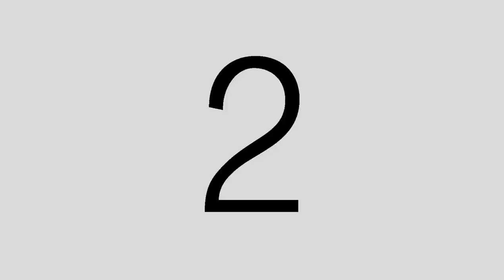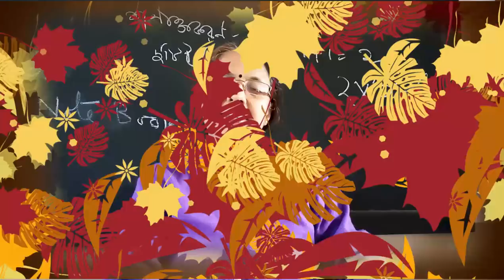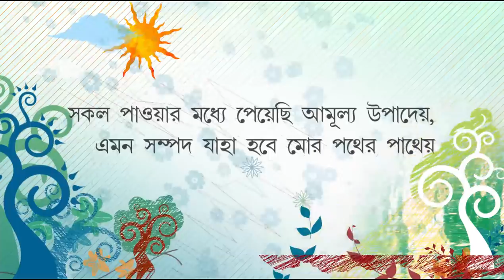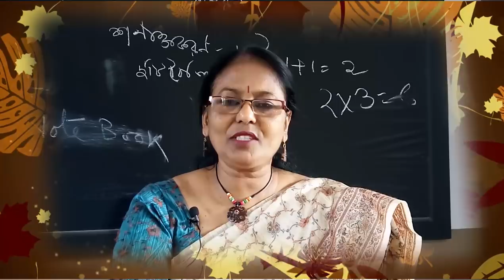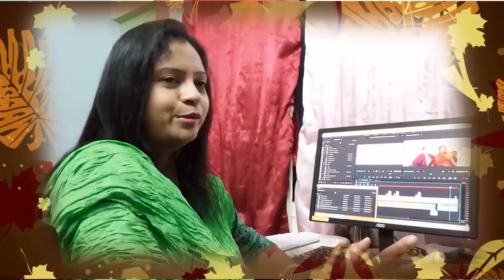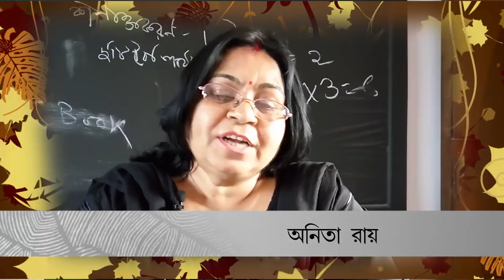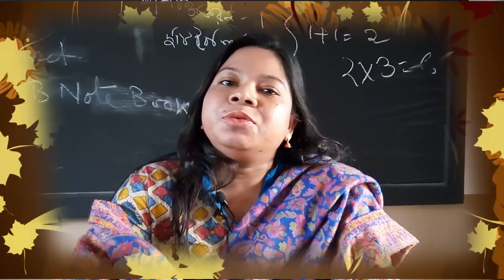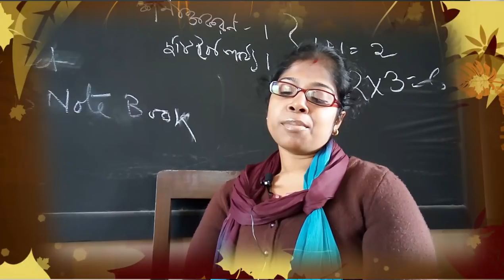ভরা থাক স্মৃতি সুধায় | BhoraThak Smriti Sudhay | Lipika Gangopadhayay - Thank You For Inspiring Us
Lipika Gangopadhayay, Head Mistress Victoria Institution ( 2003 -
 2018 ) our beloved Bordi has inspired us in many ways, your vision for development of our school is commendable. Brain child of Manashi Ghosh, who is also the Director of the film has taken the effort to shoot and edit it. collegues and co workers always appreciated her leadership style. In the film they express their feelings and experiences, of working with her.
On the occasion of your retirement fellow teachers and co workers  would be remember you in the days to come.